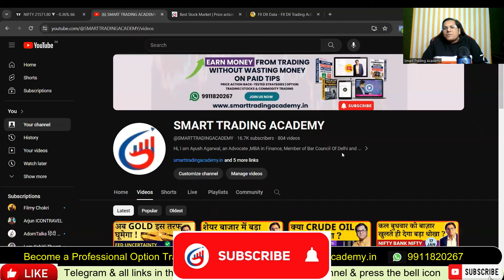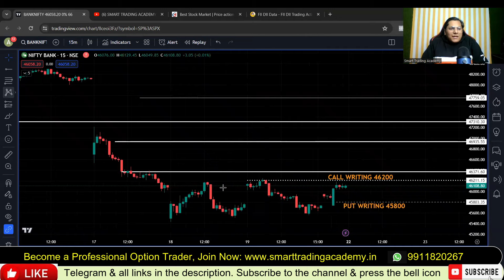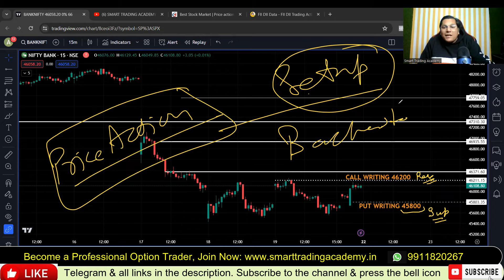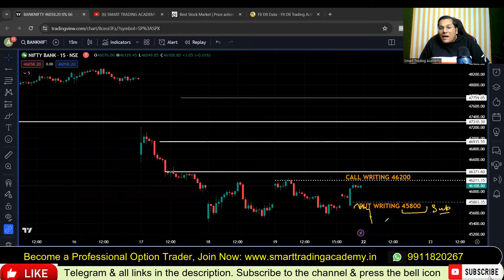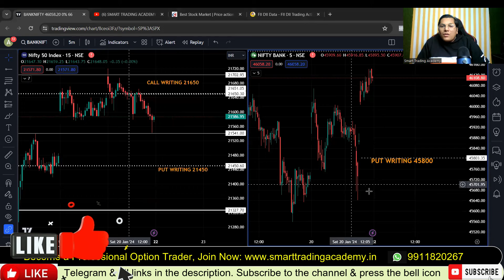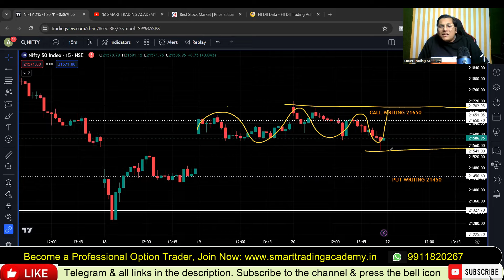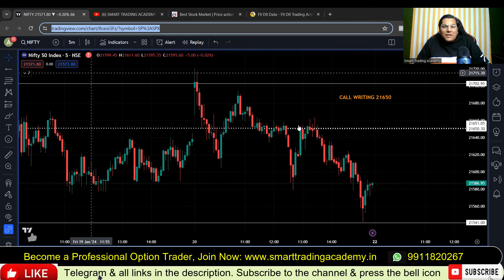Tuesday banknifty analysis 23 January | Kal market kaisa rahega |Nifty tomorrow gap up or gap down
Nifty Bank nifty tomorrow prediction | Kal market kaisa rahega | market analysis for tomorrow
Bank nifty analysis for tomorrow | fii dii data analysis nifty banknifty prediction 23 January Tuesday

Topic discussed in this video: bank nifty prediction for tomorrow,nifty bank nifty tomorrow,market analysis for tomorrow,tomorrow market prediction,nifty prediction for tomorrow,nifty tomorrow prediction,tomorrow market analysis,banknifty prediction for tomorrow,bank nifty nifty tomorrow,bank nifty nifty tomorrow prediction,bank nifty analysis for tomorrow,bank nifty tomorrow,kal market kaisa rahega,fii dii data analysis,monday market prediction,tomorrow market gap up or gap down, nifty 50 tomorrow prediction, aaj market kyun gira, bank nifty tomorrow gap up or gap down, gap up gap down strategy, open interest strategy, nifty analysis for tomorrow, tomorrow market levels, bank nifty tomorrow levels, nifty bank nifty 23 january , tomorrow banknifty analysis,kal market kaisa rahega,nifty tomorrow gap up or gap down,tomorrow market analysis,tomorrow market prediction,nifty prediction for tomorrow,fii dii data analysis,nifty tomorrow,thursday market prediction,nifty expiry prediction,bank nifty prediction for tomorrow,kal market gap up hoga ya gap down,tomorrow market gap up or gap down,bank nifty tomorrow prediction,nifty 50 prediction for tomorrow,tomorrow market prediction nifty 50